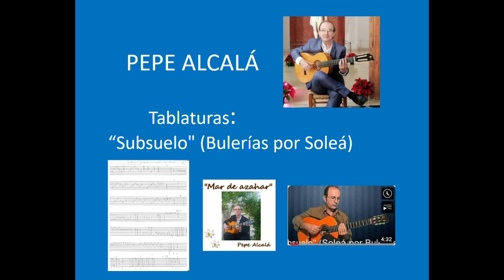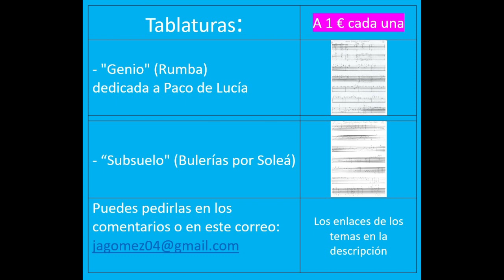2. Tablaturas de "Genio" (Rumba) y "Subsuelo" (Bulerías por Soleá)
A 1 € cada una.